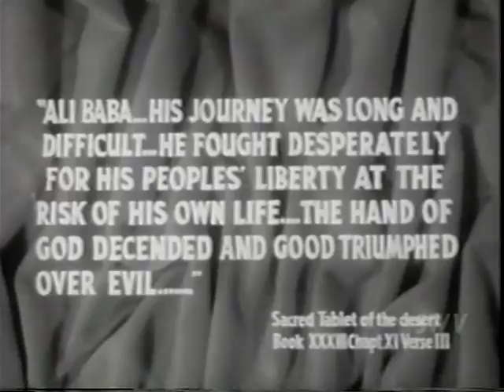Ali baba and the sacred crown Richard lloyd llosh khoshabe movie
1964 movie B&W.